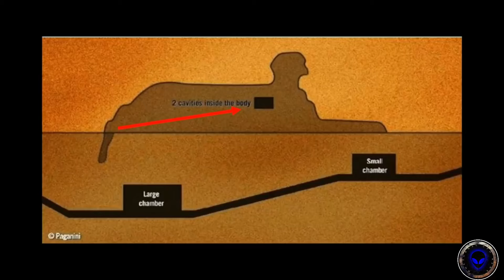LEAKED VIDEO Newly Discovered Tunnel Entrance under the Great Sphinx this should change History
Newley Discovered tunnels under the great sphinx.

For decades We have been told by the Egyptian authorities There is nothing hidden under the pyramids of Giza but we now know that is simply False!

There Is clearly a hidden shaft under the great sphinx that was unknown to the public until now!